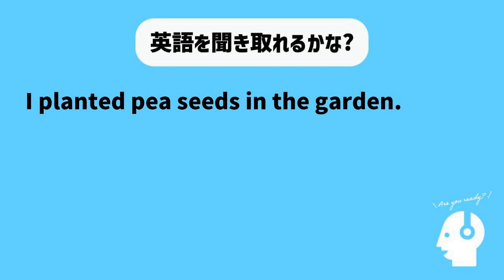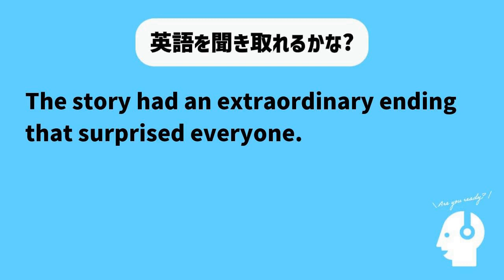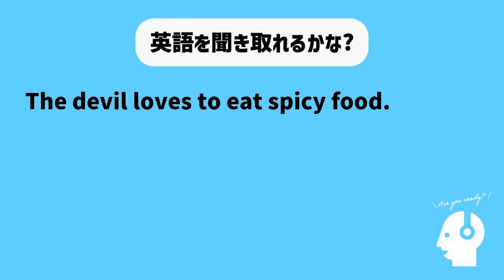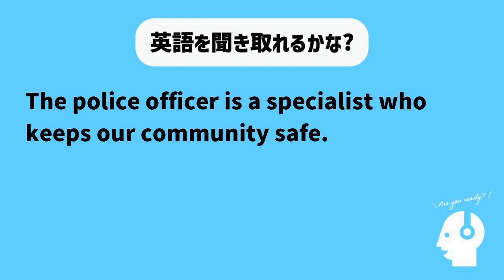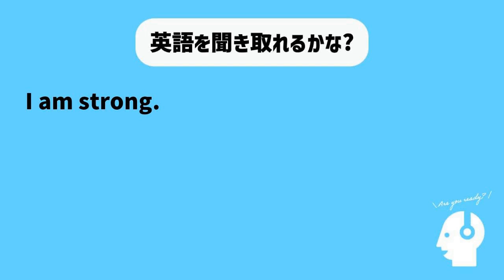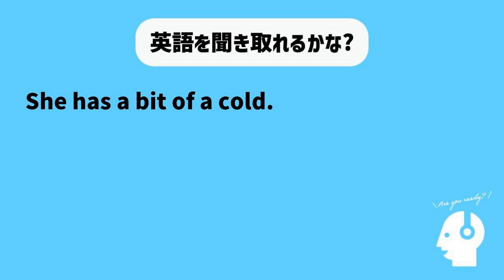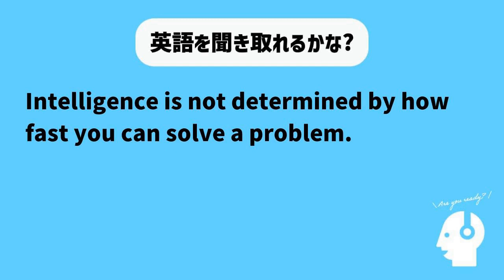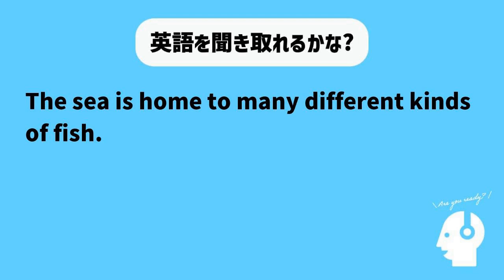【聞き流し用】英会話頻出フレーズ150+ リスニング動画（2023年07月01日）